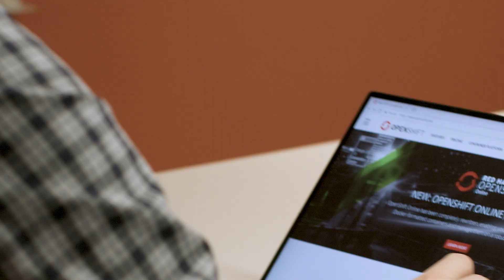Securing Automated Clouds with Red Hat and F5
An introductory video on why F5 and Red Hat are partnering to scale and secure next generation container platforms on premise and in public clouds.